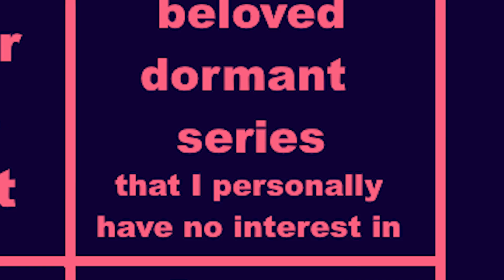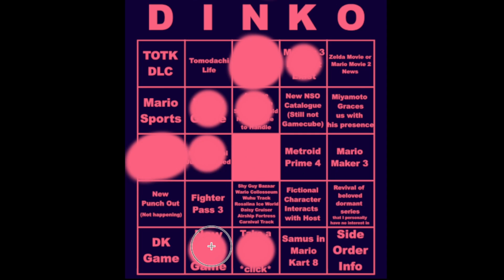A "Look" at Nintendo Direct (June 21, 2023)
Gentle Breeze - Trauma Center: Under the Knife 2